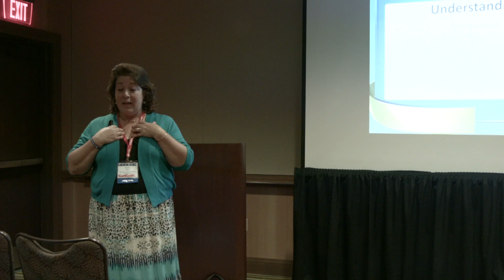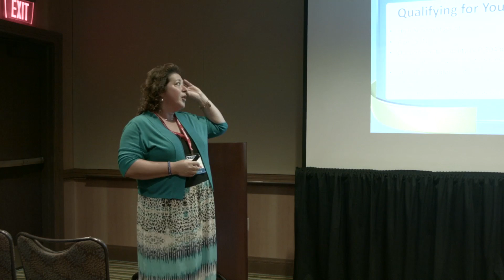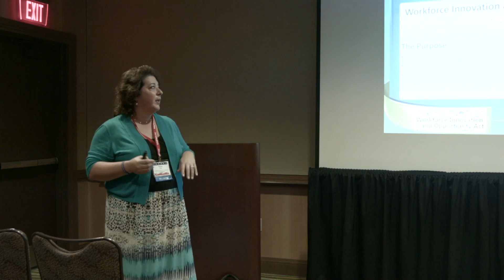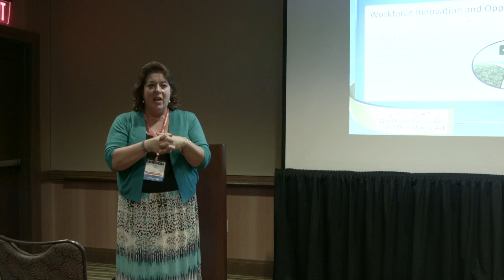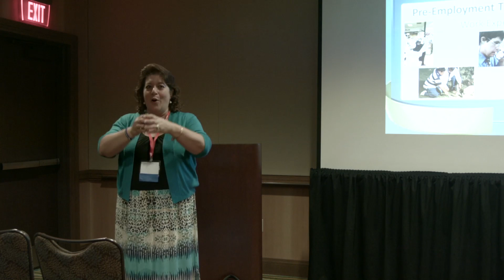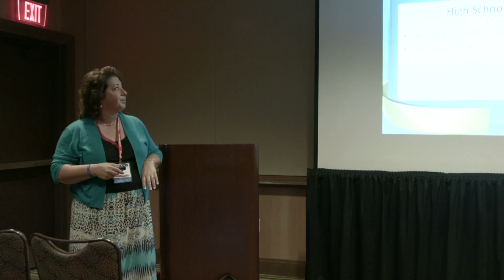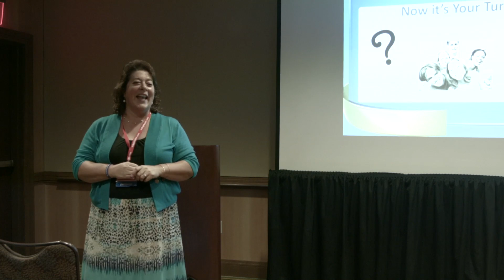You Mean I Don't Have To Have All The Transition Answers?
That is correct! Transition preparation is our collective responsibility. The Workforce Innovation and Opportunity Act (WIOA) stresses collaboration to ensure in-school youth with disabilities receive the services and resources required to help them reach their transition goals. Who belongs around the table? What can each offer? How do we work together to best prepare students with disabilities for life after high school? Knowing the right questions to ask and where to turn for answers are important first steps. This session will provide individuals and families an opportunity to come together to begin the discussion and walk away with a plan to better serve the transition needs of in-school youth.